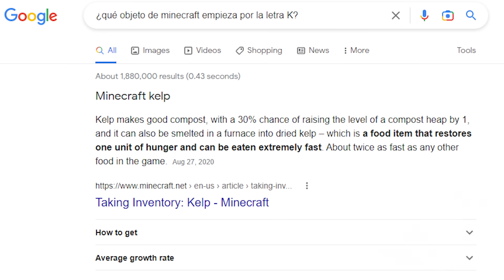¡Minecraft PERO puedo CRAFTEAR TODO lo que DELETREO! 😮⚔️😱 MINECRAFT PERO SPARTA356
-Hoy os traigo un vídeo en el que voy a pasarme minecraft pero recibiendo todo lo que deletro!

► ¡Minecraft PERO puedo CRAFTEAR TODO lo que DELETREO! 😮⚔️😱

⏰ TIEMPOS ⏰
0:00 Introducción
0:36 Minecraft
23:43 Despedida